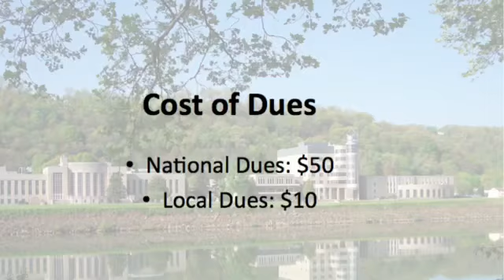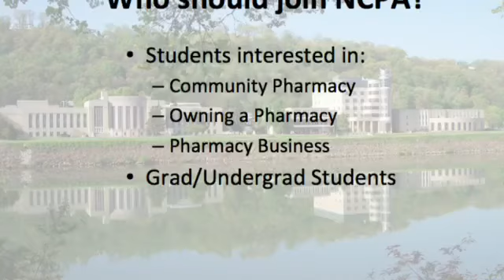National Community Pharmacists Association- University of Charleston School of Pharmacy